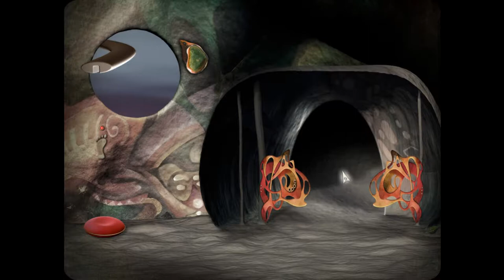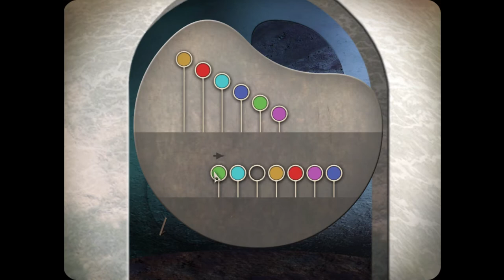Leaves - The Journey #4